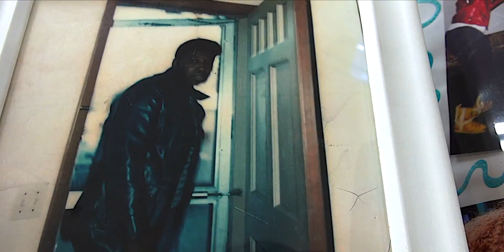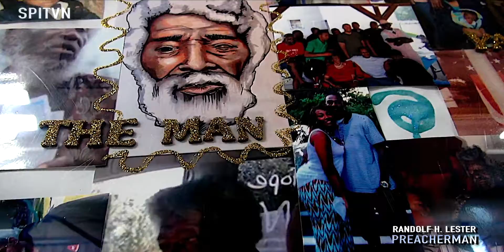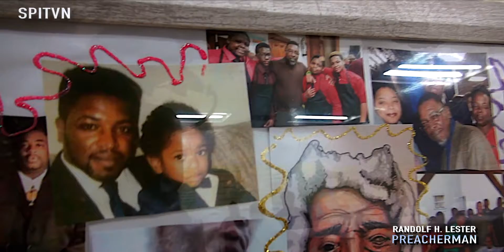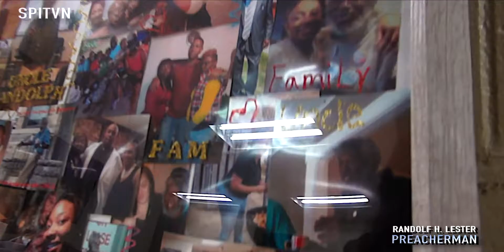DOCUMENTARY COMING IN OCTOBER 2019 PREACHMAN